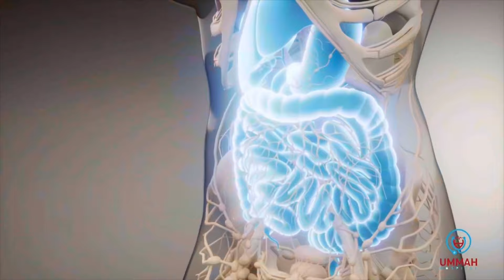Baaqyo kala duwan oo laga soo saaray dagaalkii cuslaa ee maanta ka dhacay mudug.